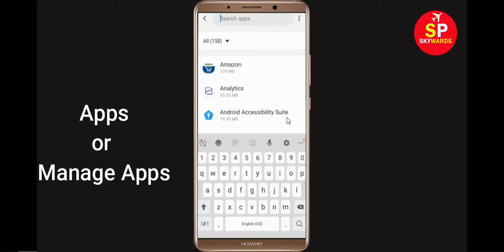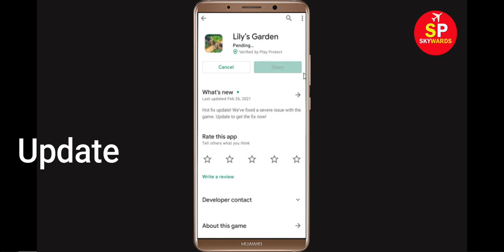Fix Unfortunately Lily's Garden App Has Stopped Problem Solved in Android & Ios Problem Solved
In this Lily's Garden Video tutorial, i will show you How to Fix/Solve Unfortunately, Lily's Garden App Has Stopped or Stop Problem Solved in Android & Ios. If you are facing same problem then it will help you to get rid of this problem solved.